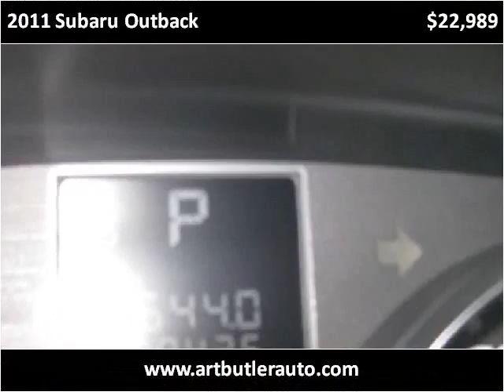2011 Subaru Outback Used Cars Accident MD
This 2011 Subaru Outback is available from Art Butler Auto Sales.